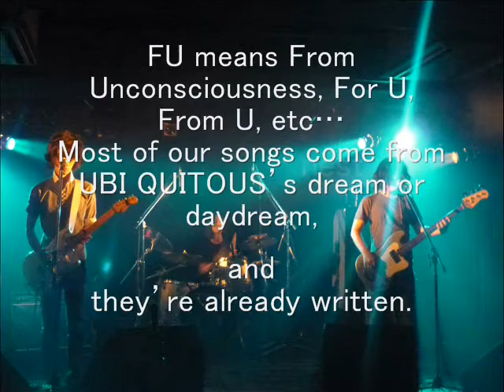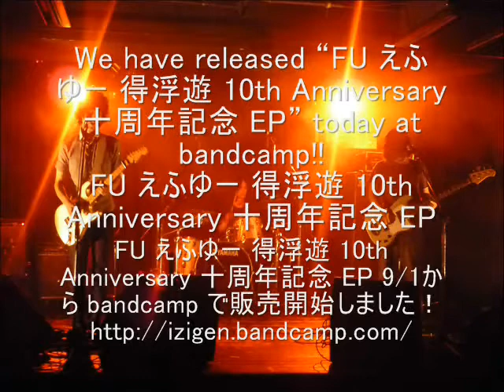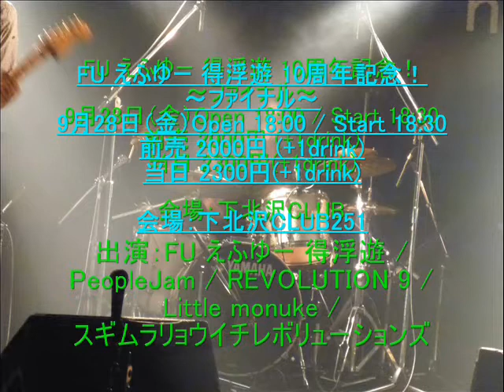調布FM ラジオ音楽惑星 FUの異次元の惑星9月編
調布FM　BIGTIMEシリーズ「音楽惑星」
深夜０時～１時オンエア
第一週目の担当藤田賀子＆FUえふゆー
FUの異次元の惑星コーナー９月編です。
１０周年記念企画の話と渋谷O-nestでの
写真をつづりました。